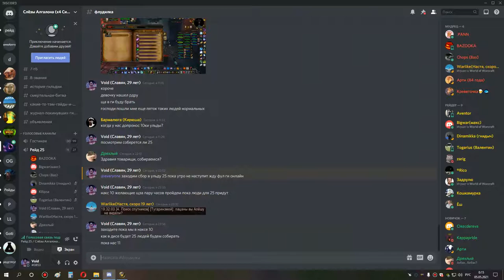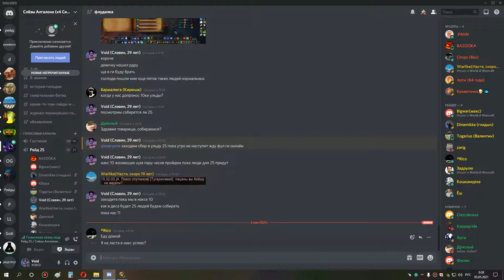2я часть накс 10 шп 04 05 21